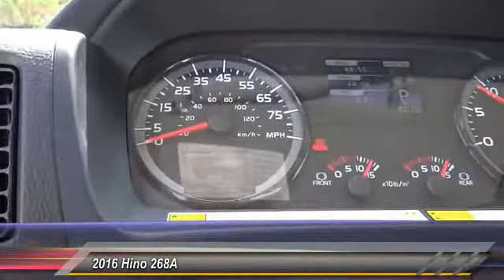2016 Hino 268A AGOURA HILLS, ALHAMBRA, ARCADIA, ARTESIA, AVALON, AZUSA, BALDWIN PARK, BELL, BELL GAR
2016 Hino 268A